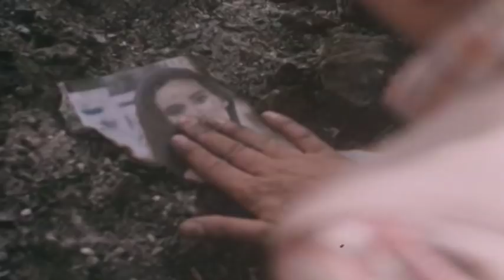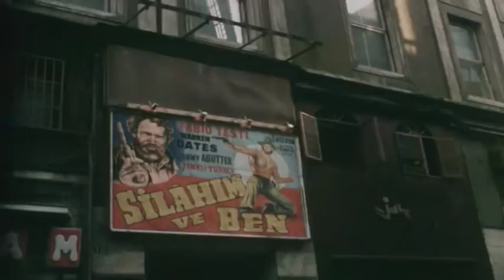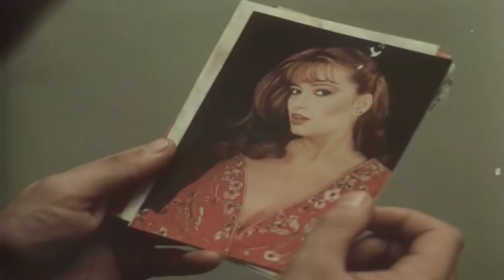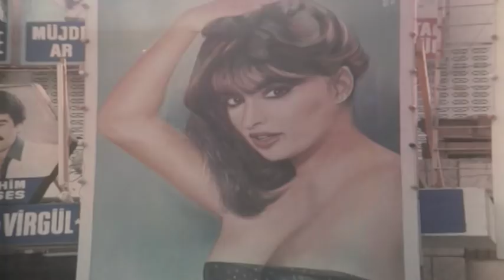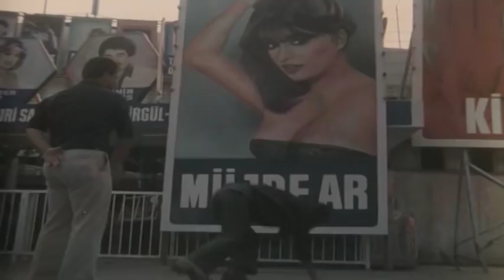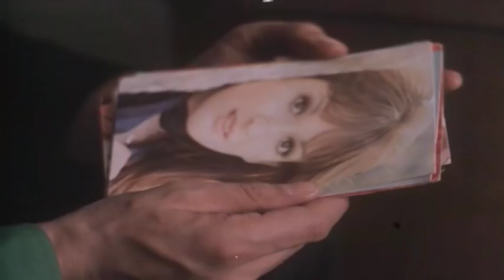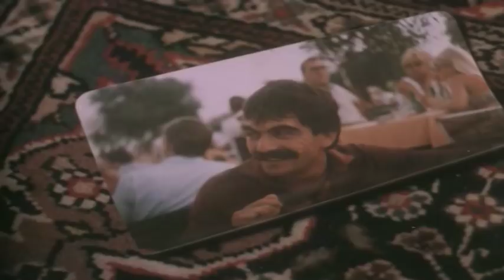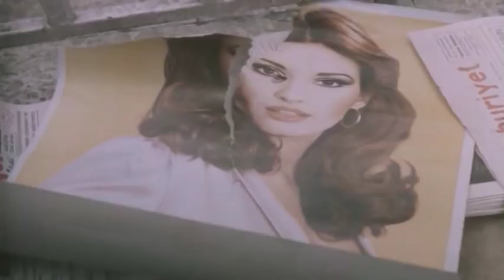Çirkinler De Sever - Eski Türk Filmi Tek Parça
Filmin Konusu:
Anadolunun ücra bir köyünde (Eski Kahta) sinema filmi çekmek için gelen film ekibi ile köylüler arasında geçen gelişmeleri anlatan kurgu üzerine yazılmıştır.Köylü genç Mazlum'un (İlyas Salman) Filim aktristi Müjde'ye (Müjde Ar) duyduğu saf ve temiz duyguyu anlatmaya çalışmaktadır. Filimcilerin işi bitip, ekip İstanbul'a döndükten sonra Mazlum'un Müjde'ye duyduğu özlemi nedeniyle peşinden İstanbul'a gelişi ve yaşanan ilginç gelişmeler.

Yapımı : 1981 - Türkiye
Tür : Dram ,  Komedi ,  Romantik
Süre: 80 Dak.
Yönetmen : Sinan Çetin
Oyuncular : Müjde Ar ,  İlyas Salman ,  Atilla Türköz ,  Fatih özses ,  Ahmet Fuat Onan